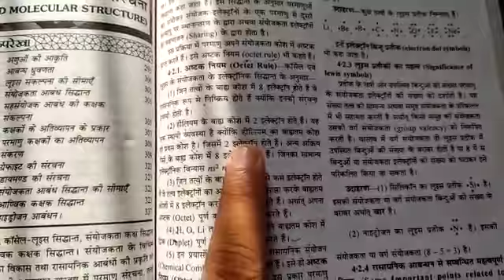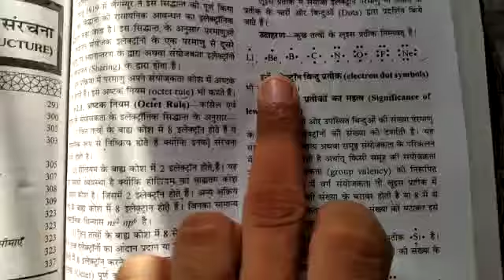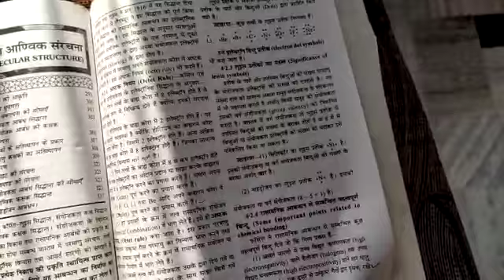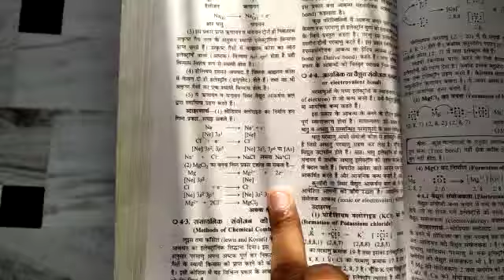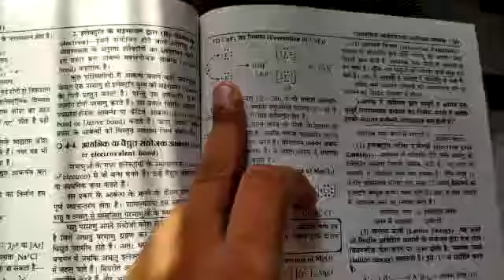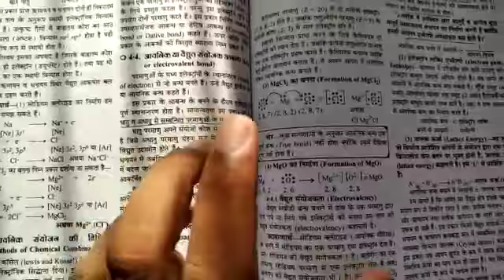11th Science | Ls 4 | रासायनिक आबंधन व आण्विक सरंचना | Part - 1